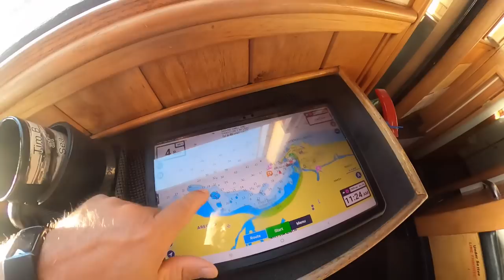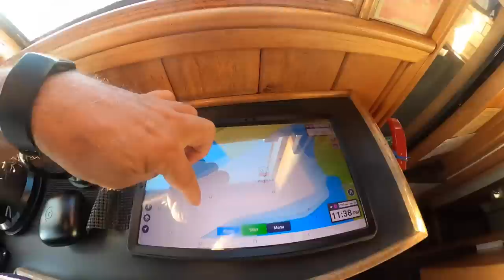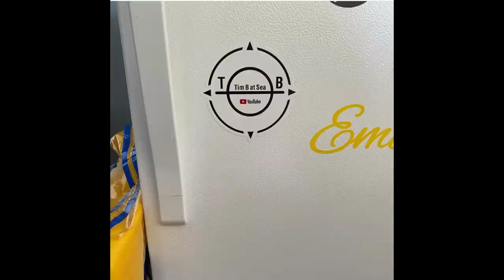"Once More Unto The Breach Dear Friends"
We go back to Arecibo, but this time with a new pilot. He was used to doing things much different then we were, and although there were some moments, we got it done.

If you liked this video, and would like to support the production of these videos, please consider joining our Patron Crew:

And don't forget to show your TimBatSea love withsome Merch!